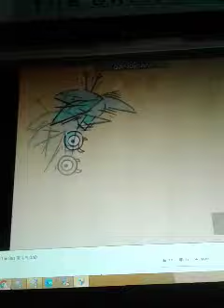Dudley and the pigeon